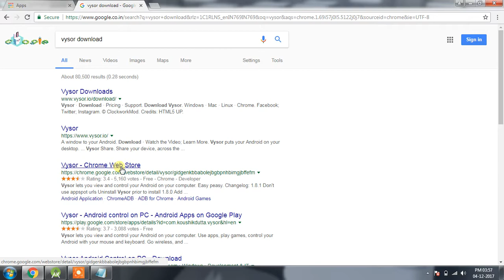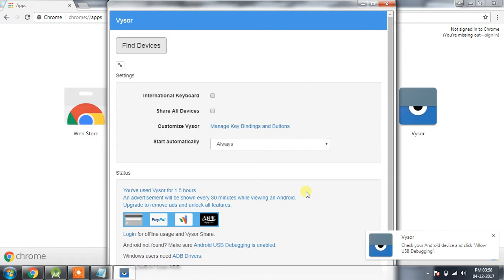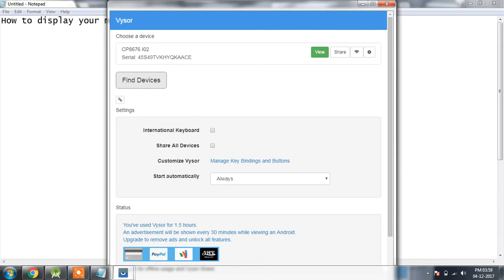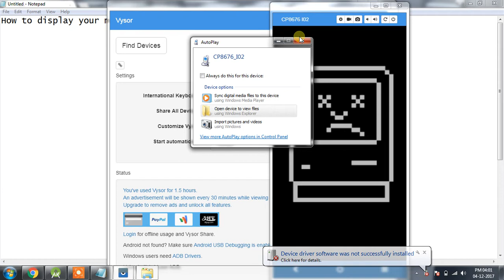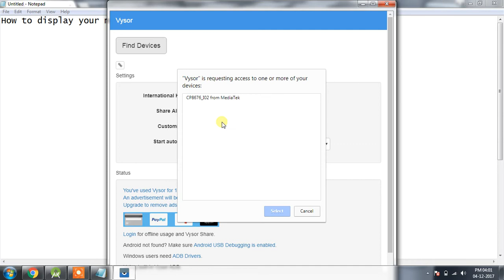How to display your mobile screen over pc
Android Telugu